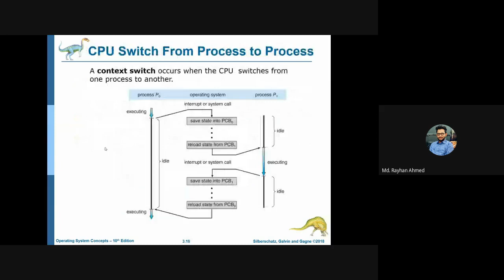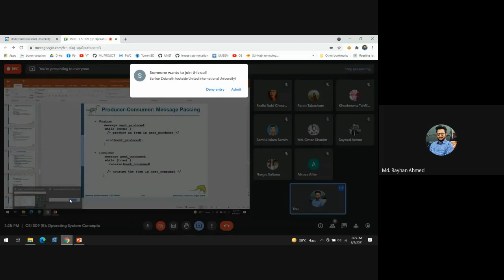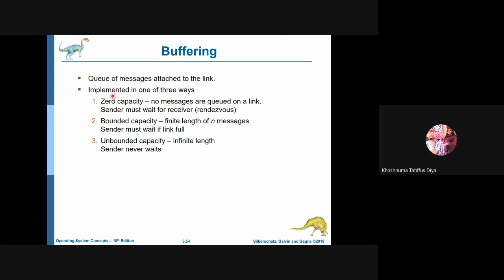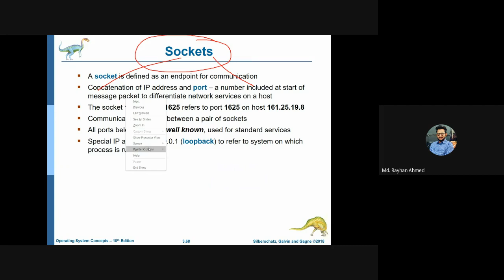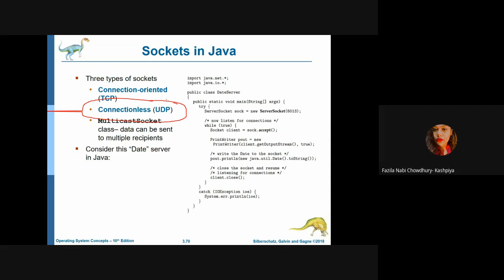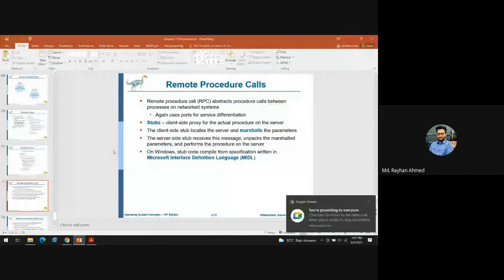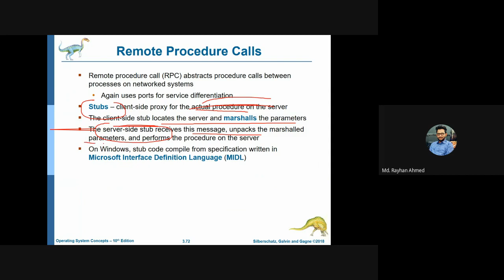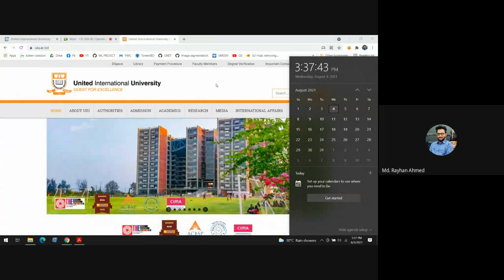Operating System | Lecture 9 | Md. Rayhan Ahmed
Operating System recorded lecture of Md. Rayhan Ahmed | United International University